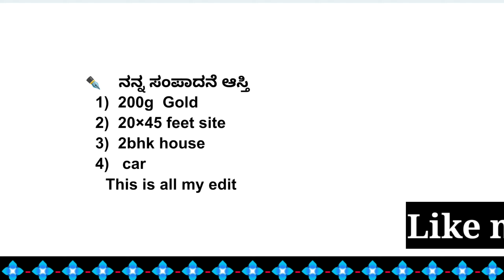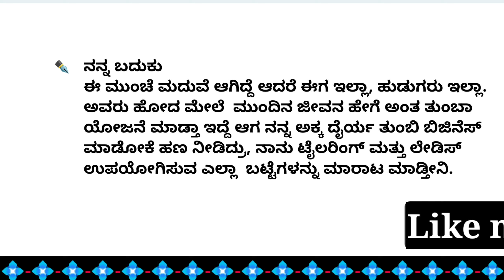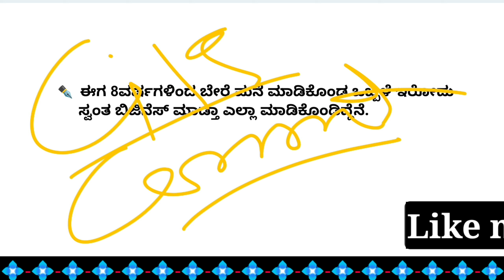Nange kadithide vara beku, Suzuki wagon car, 1018sqft 2bhk house details